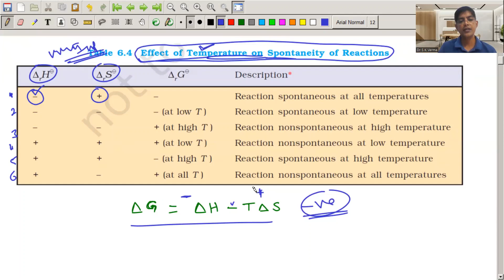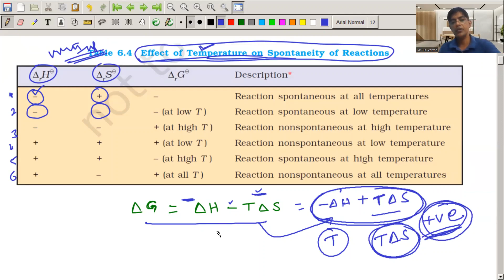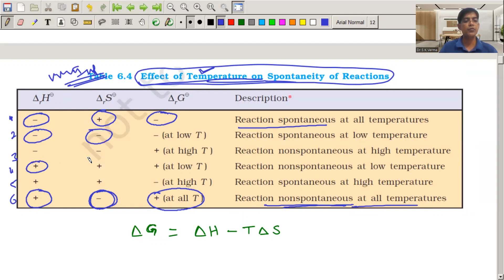7 Thermodynamics | Part-7 | Gibbs Free Energy | Spontaneity | Effect of Temperature on Spontaneity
Best channel for All RPSC Chemistry Exams

Best channel for RPSC Second Grade Chemistry | RPSC Assistant Professor Chemistry | PGT Chemistry KVS | PGT Chemistry NVS | UP PGT Chemistry

To check our course quality please check demo classes in the application

Some useful playlist for all RPSC chemistry exam

How to prepare RPSC 1st Grade Chemistry?
RPSC फर्स्ट ग्रेड रसायन विज्ञान की तैयारी करने का सही तरीका।